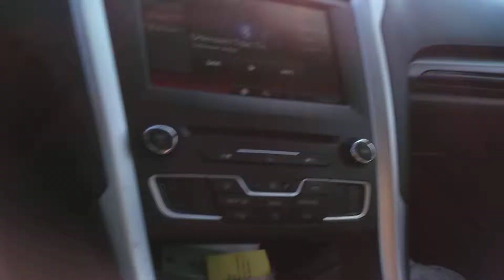UP Freight, Sugar Land, TX, 8/2/18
Saw the headlights and did my best to film this freight train in Sugar Land